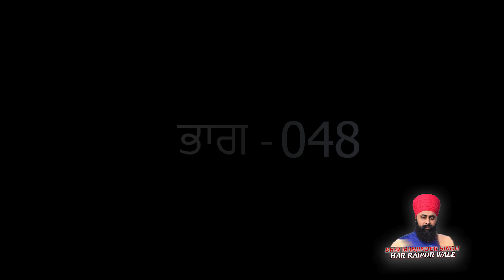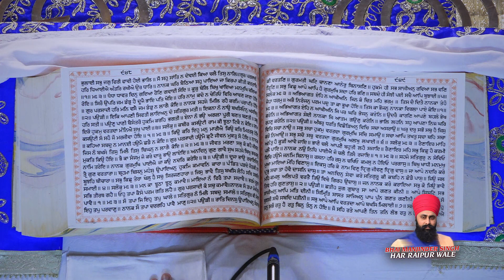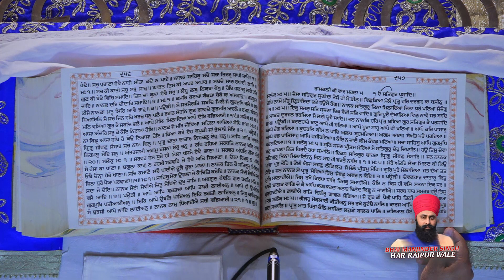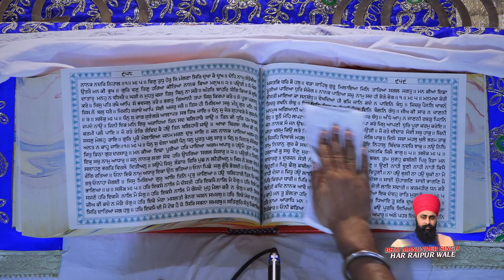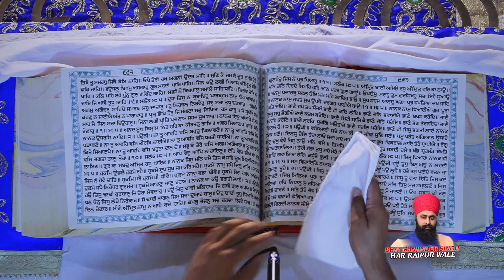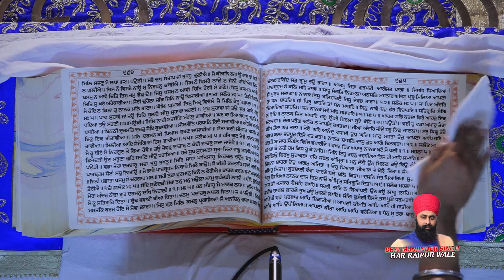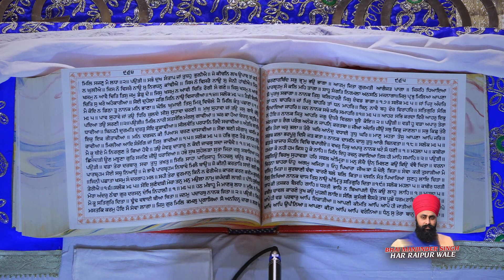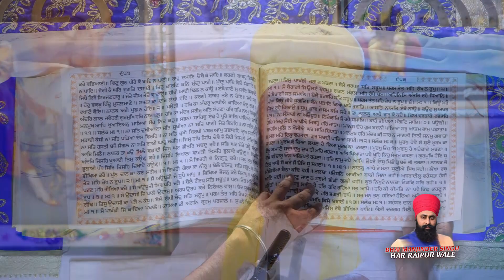ਭਾਗ 48 || ਸ਼੍ਰੀ ਸਹਿਜ਼ ਪਾਠ ਸਾਹਿਬ || ਭਾਈ ਮਨਜਿੰਦਰ ਸਿੰਘ ਹਰਿਰਾਇ ਪੁਰ ਵਾਲੇ || Gur Tv